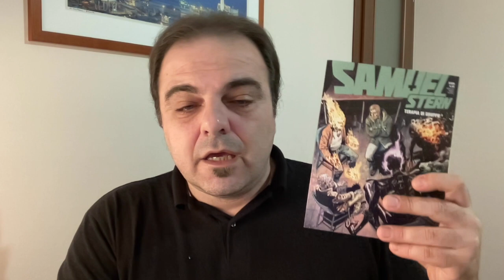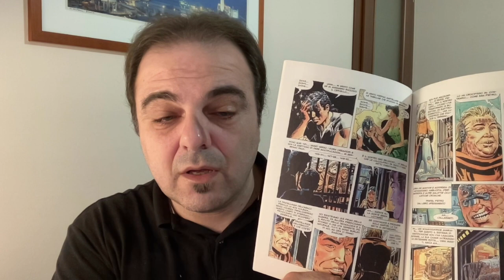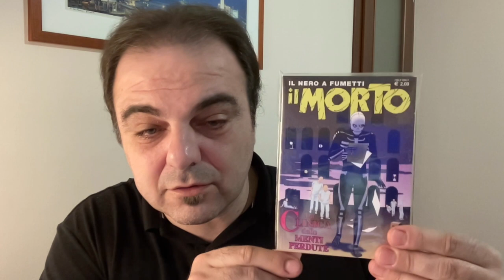Videoletture e quattro chiacchiere